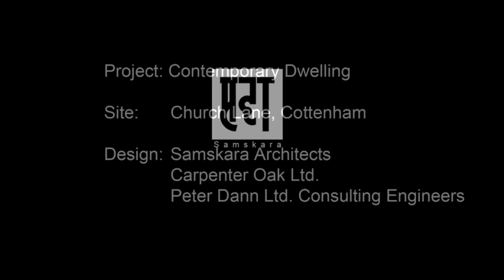Church Lane Oak Frame Erection Timelapse(HD)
Project: Contemporary Dwelling
Site:      Church Lane, Cottenham
Design:  Samskara Architects
             Carpenter Oak. Ltd.
             Peter Dann Ltd. Consulting Engineers

Photography By Anna-Marie Lovett